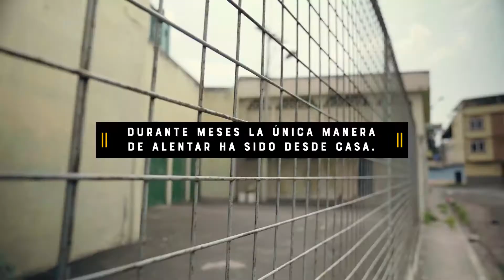PILSENER PALCO CASO